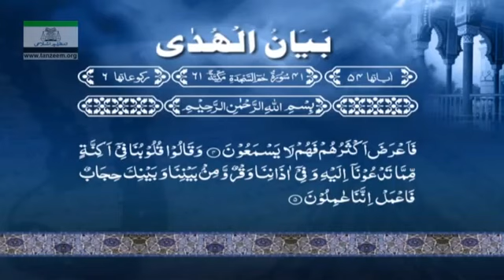090 Bayan ul Huda English Surah AL MOMIN to Surah HA MEEM AS SAJDAH Dr Israr Ahmed 90 114